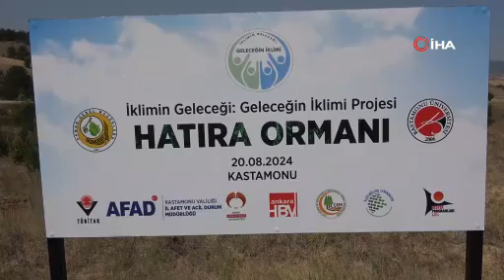“İHA kullanarak yangınları gözetleyen iki ülkeden birisiyiz”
Kastamonu Üniversitesi’nin hazırladığı “İklimin Geleceği: Geleceğin İklimi 2” projesi kapsamında bilgiler veren Rektör Yardımcısı Prof. Dr. Ömer Küçük, Türkiye’nin dünyada İHA kullanarak yangınları gözetleyen iki ülkeden birisi olduğu belirtti.